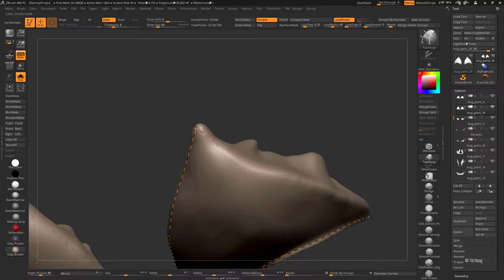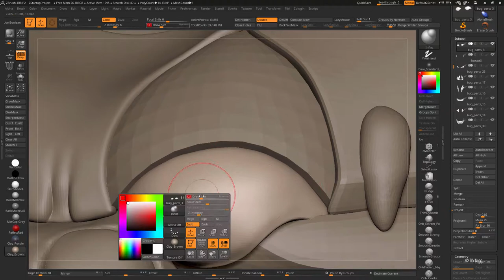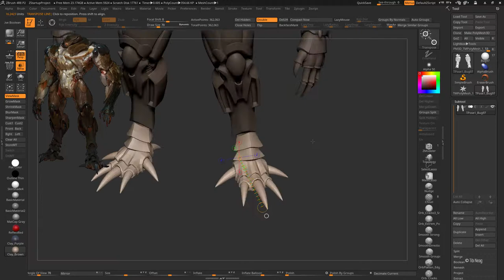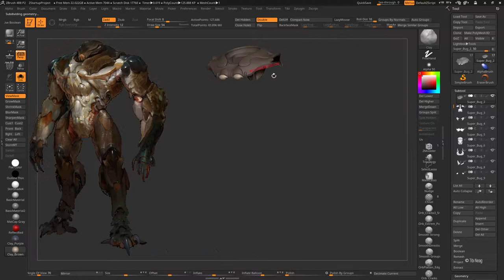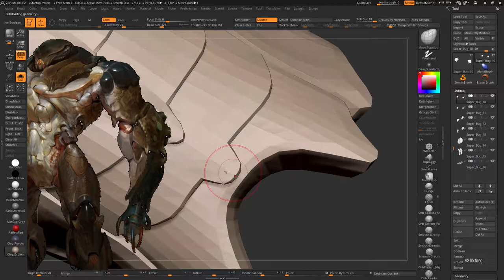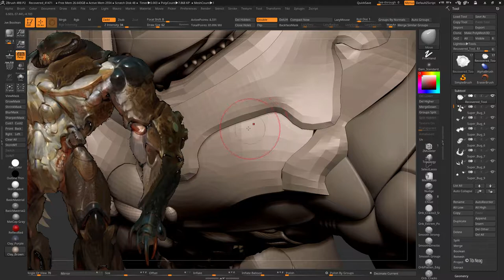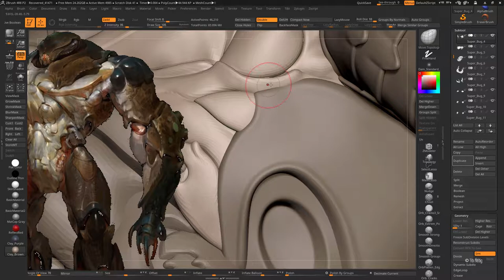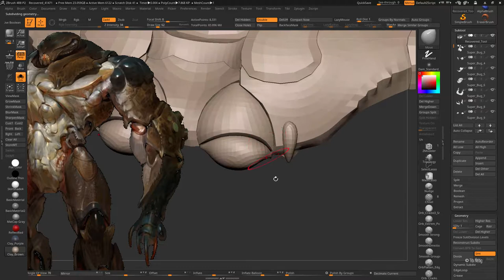Tibi Neag SuperBug 17 ZBrush Organic Creature Sculpting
Hi people!

Finishing the overall retopo process, starting to sculpt in details.

Tibi